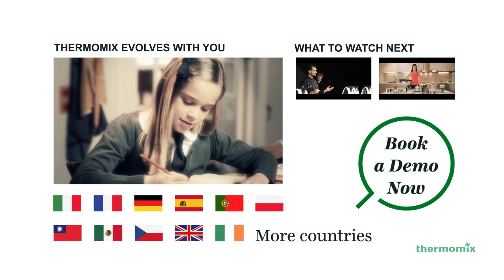IT Thermomix, Twelve Functions